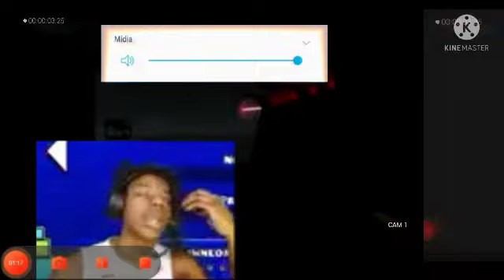po dies in death battle